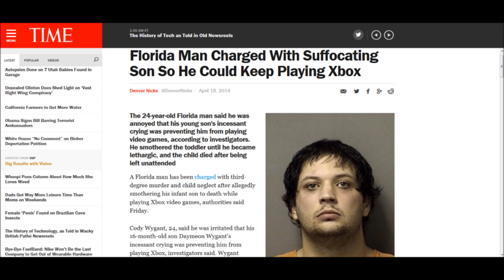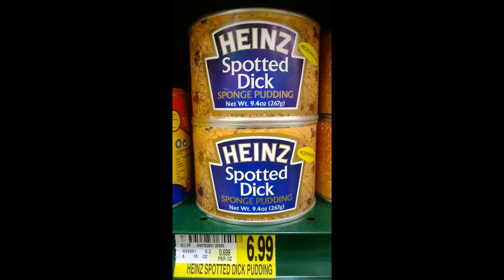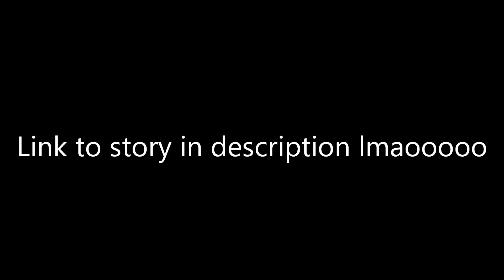XboxOne Nightly News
remember this is a PARODY..lol. "I support Jav and his love of a man's anus" - Bill Fuckman